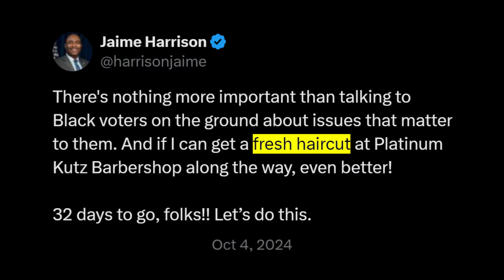Who's gonna tell him?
LOL.

ADDITIONAL CREDITS
➡️Memology 101 Netflix Intro:

Trends